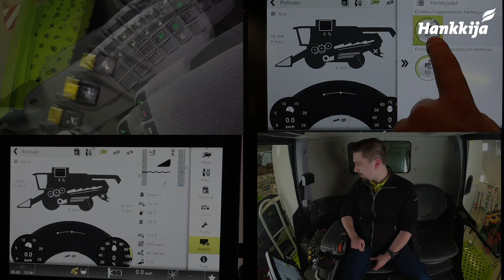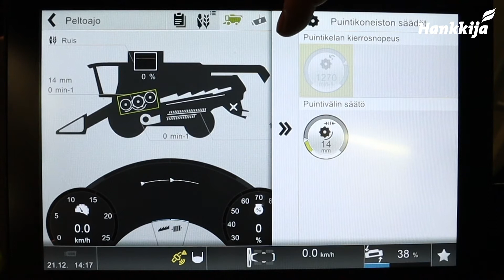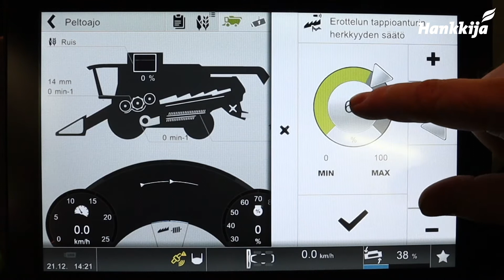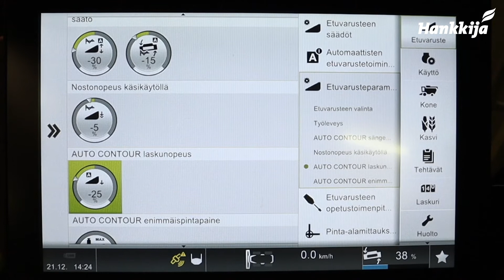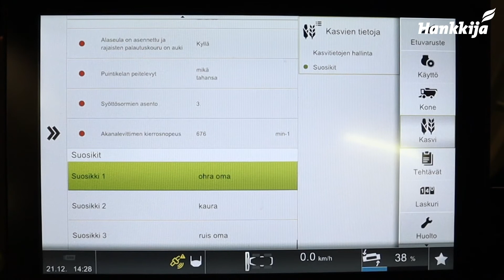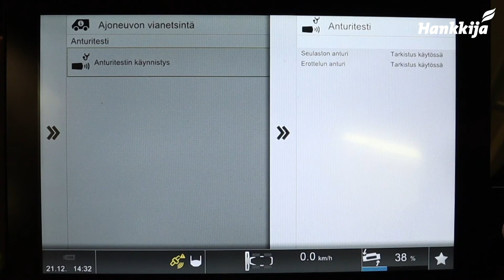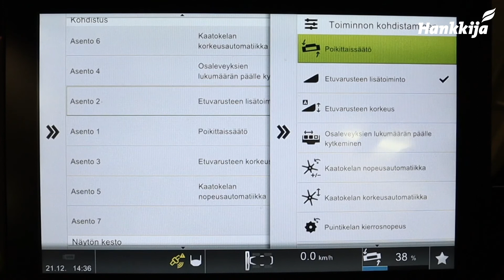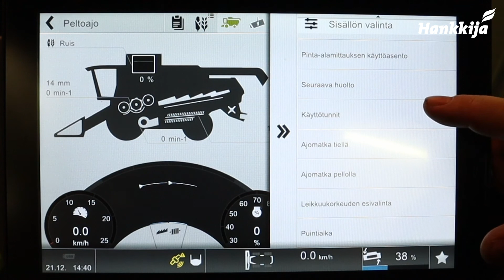TUCANO – CEBIS-näyttö | CLAAS | Opetusvideot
CEBIS näyttö on TUCANO puimureissa päänäyttö, josta voidaan tehdä kaikki puimuriin liittyvät asetukset. Videolla käydään läpi koko valikko rakenne ja kaikki mahdolliset puimuriin ja puintiin liittyvät säädöt.

Seuraa kanavaa ja liity myös Hankkijan koneet Facebook-ryhmään ja pysyt ajantasalla ajankohtaisista uutisista ja tarjouksista